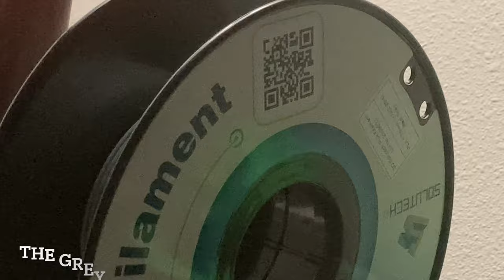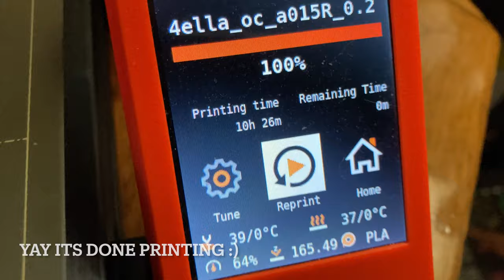3D Printed 12 Hole Ocarina by RobSoundTrack on Prusa Mini in Grey PLA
2D Printing a 12 hold Ocarina on Prusa Mini in Grey Play designed by RobSoundtrack on Thingiverse

Utilizing 2D Solutech PLA in Grey Color / a new power supply for the Prusa Mini as the OG unit failed randomly after a large printing project!

Small size of Ocarina makes it harder to play for my larger hands, & I was not blowing hard enough in the video to make it play the notes correctly or seeing the finger holes correctly. Still a fun project!

Nice that its prints as a single piece with supports, so no glue required!

Cheers Friends & Happy 3D Printing!

The Legend of Zelda: Ocarina of Time console game released in 1998 for Nintendo 64 features the Zelda playing an Ocarina!